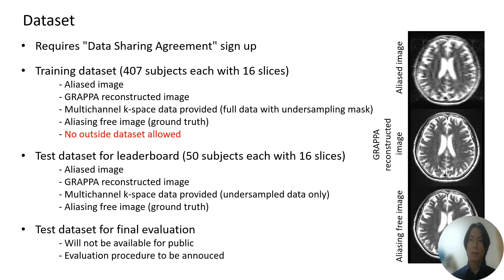OVERVIEW 2 - Dataset [ESSENTIAL]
👉Dataset를 통해 FastMRI Challenge에서 우위를 선점할 수 있는 방법을 알려드립니다.

👉자세한 이야기는 영상을 통해서 확인하세요

👉자, 그럼 HAPPY CHALLENGE